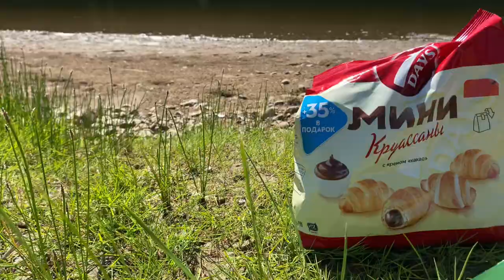French bulldog attacks logs on riverbank